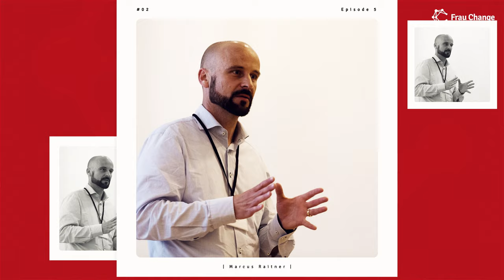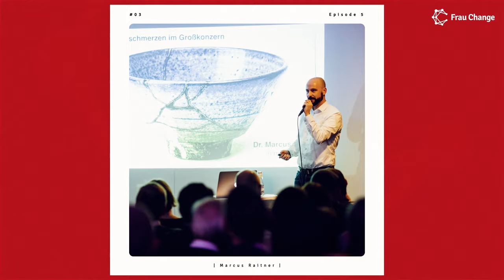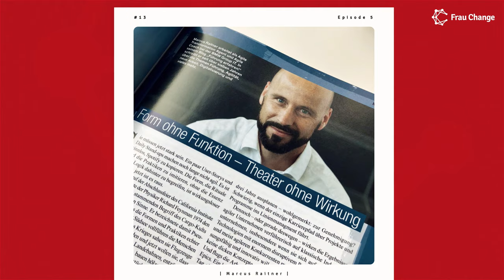Menschlichkeit in Unternehmen mit Dr. Marcus Raitner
Welche Rolle hat die Menschlichkeit im Wandel der Organisationen?

In dieser Episode spreche ich mit Dr. Marcus Raitner (BMW Group IT) über seine berufliche und persönliche Entwicklung, was es braucht, um Veränderungen in großen Organisationen voran zu bringen und natürlich auch über das Manifest für menschliche Führung (erhältlich über Amazon und die großartigen Sketchnote dazu von Sabine Lambert

Über die Themen Führung, Digitalisierung, Neue Arbeit, Agilität und vieles mehr schreibt Marcus Raitner seit 2010 in seinem Blog "Führung erfahren"

Es gibt wieder spannende Impulse und Tipps für Euch mitzunehmen. Denn es geht um Real Change, echte Menschen, echte Veränderung und das seid auch ihr!

Fragen? Anregungen? Tipps? Wir freuen uns auf Eure Rückmeldungen.
Echte Menschen. Echte Veränderungen.
klar, inspirierend, fundiert, echt